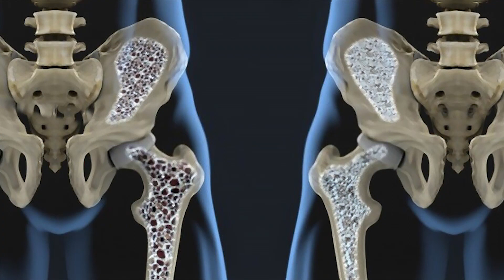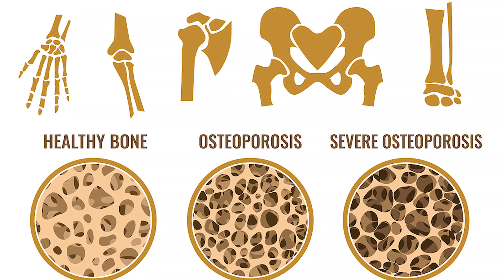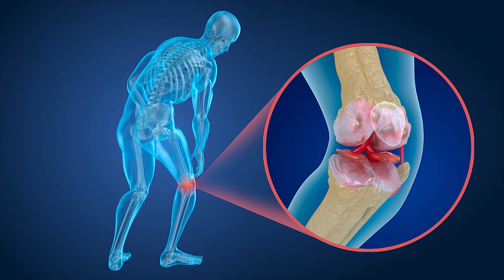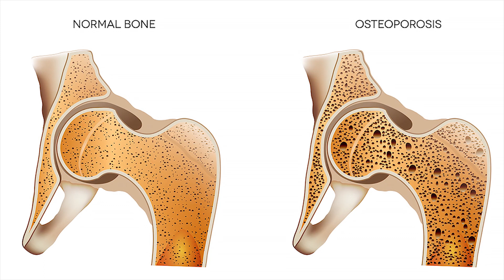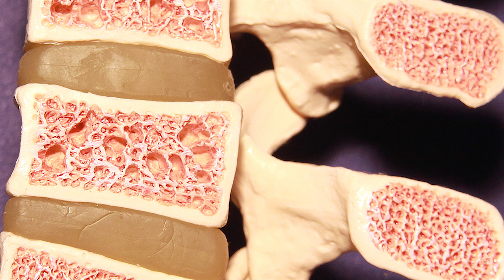ពុកឆ្អឹង ជាជំងឺអ្វី - តើជំងឺពុកឆ្អឹងជាជំងឺបន្តពូជមែនទេ | Osteoporosis Disease​ | Health Care